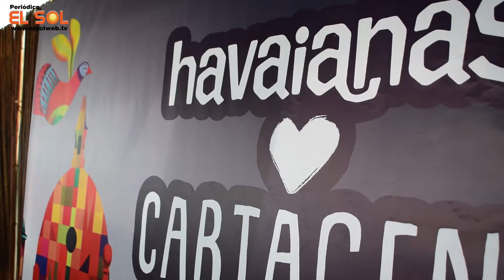Havaianas lanza oficialmente sus nuevos diseños “Local Soul” inspirados en Cartagena de Indias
Con una hermosa vista y un delicioso desayuno en el hotel Movich Cartagena, la reconocida marca de sandalias HAVAIANAS presentó oficialmente sus nuevos diseños “Local Soul” inspirados en la hermosa ciudad de Cartagena.